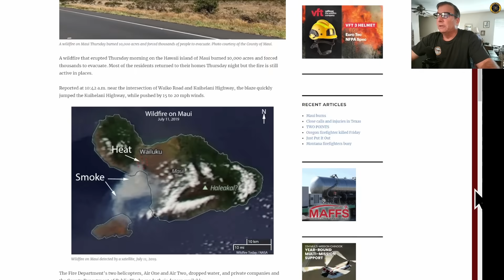LAHAINA WILDFIRE UPDATE! 10 August 2023